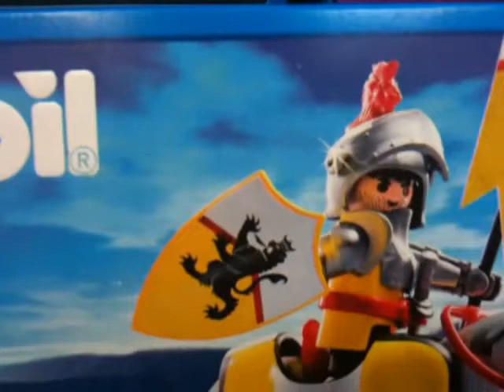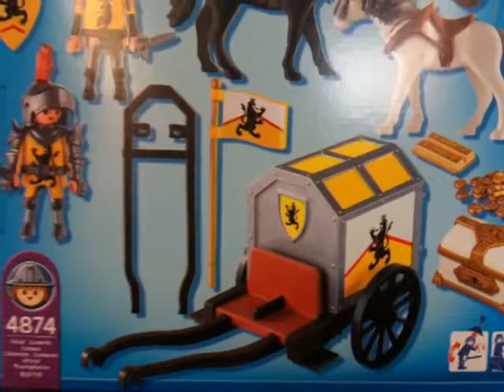PLAYMOBIL CABALLEROS CHEVALIER Knights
4874 Transporte del Tesoro de los Caballeros del León
4871 Tropa de Caballeros del León Knights